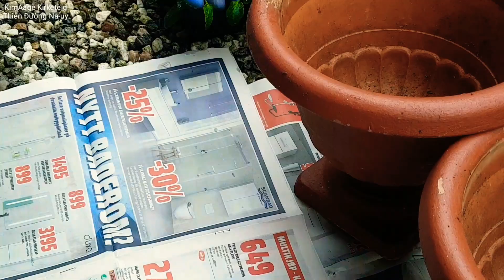Trồng Hoa / Mùa Hoa Nghệ Tây Mọc Đầy Vườn / Lũ Chim Đã Về Sau Mùa Trú Đông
⭐Hôm nay mình thay hai cái chậu hoa ở cổng. Ra ngoài vườn hoa ngắm hoa nghệ tây, trời còn lạnh nên nó chưa chiệu nở cả nhà ơi!😀
⭐Mấy chú chim trở về sau mùa trú đông, chuẩn bị đón xuân và thưởng thức hoa quả ngọt mùa hè. Nghe chúng hót líu lo suốt ngày🎶🎶🎶.